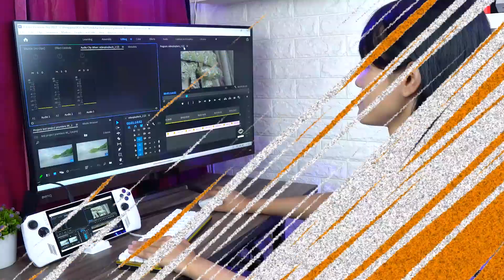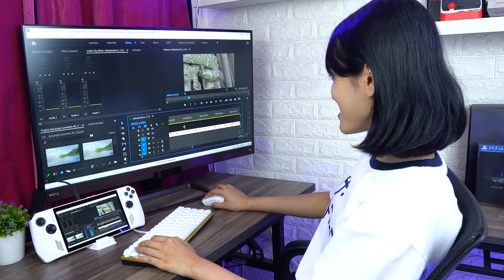Semua Kekuatan Gaming PC dalam Genggaman! First Impression ROG Ally!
Di video kali ini, Kru KotGa mau hands-on sekalian ngasih first impression terhadap konsol handheld gaming yang paling hype dan paling powerfull  di Indonesia Raya Tercinta ini, bahkan ada yang bilang ini "Steam Deck Killer".

Ini dia, First Impression ROG Ally! Yang sekarang sudah ada di studio KotakGame.

Host: Master Fakry
Script: Anes
Editor: Rizky
Design: Ridwan